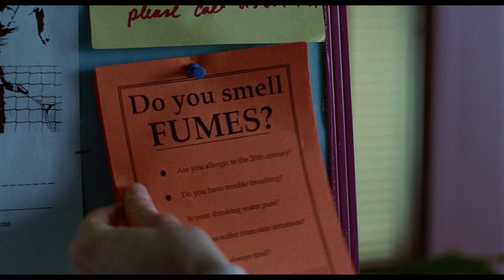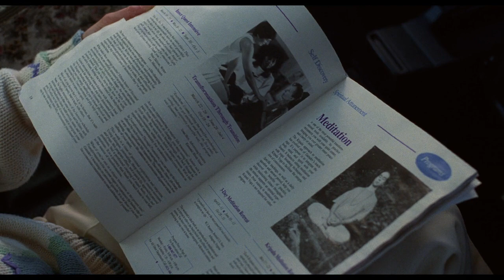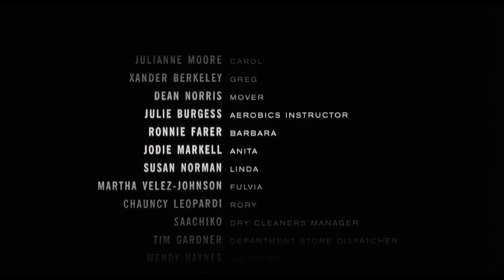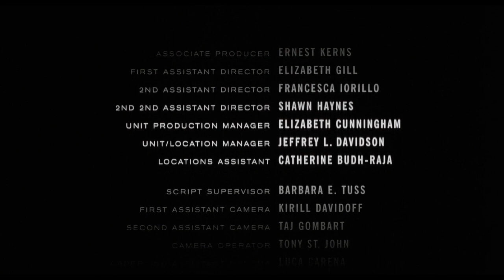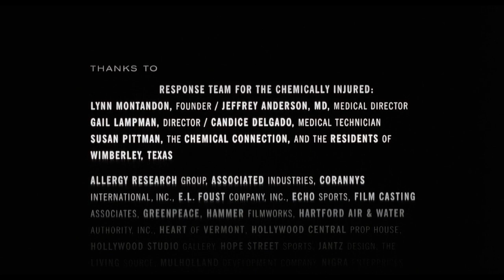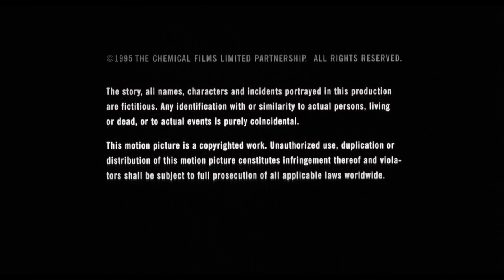Safe | Based on a True Story| Julianne Moore| Xander Berkeley| Dean Norris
An affluent and unexceptional homemaker in the suburbs develops multiple chemical sensitivity.

TV MOVIE- 1995

Rated: R

Runningtime: 1h 59m

Original Language: English

Genre: Drama

Director: Todd Haynes

Writer: Todd Haynes

Stars: Julianne Moore, Xander Berkeley, Dean Norris

© All rights and credits are reserved to the owner. ©